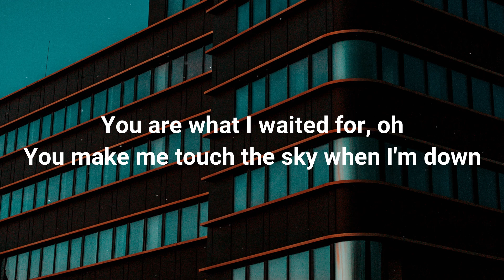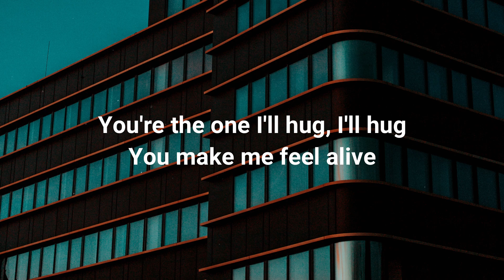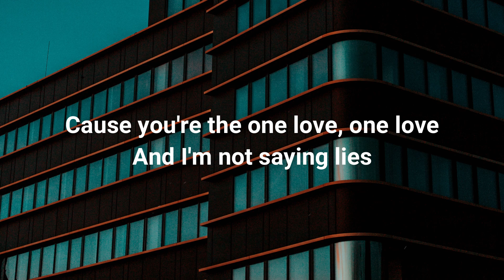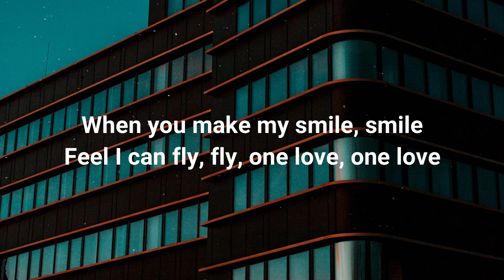Aeden & Joellé - I Feel Crazy ( Lyrics )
(Lyrics)

You are what I waited for, oh
You make me touch the sky when I'm down
Cause when I'm with you I'm fine
When you go I'm sad
I like my life with you, woah

Cause you're the one love, one love
And I'm not saying lies
You're the one I'll hug, I'll hug
You make me feel alive
I feel crazy
When you make my smile, smile
Feel I can fly, fly
One love, one love
And I'm not saying lies I feel crazy

I'm not saying lies I feel crazy